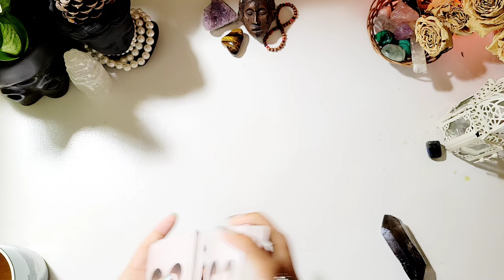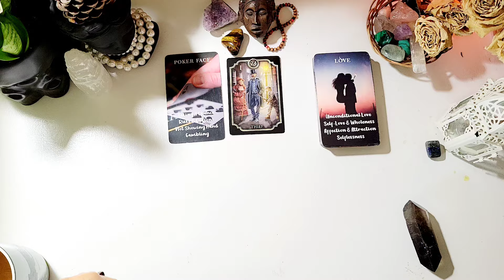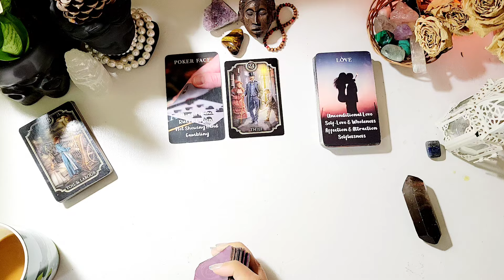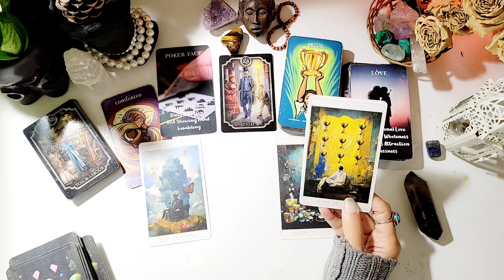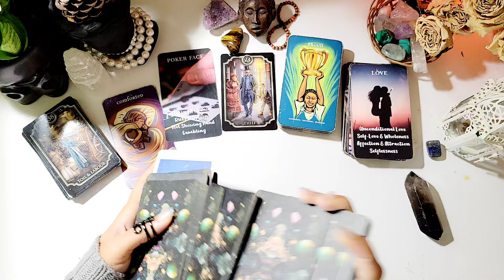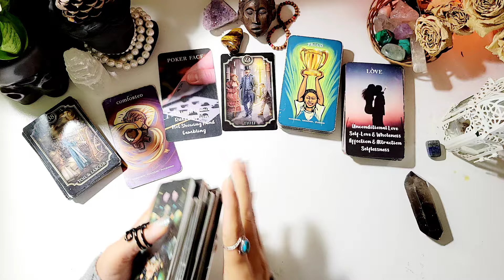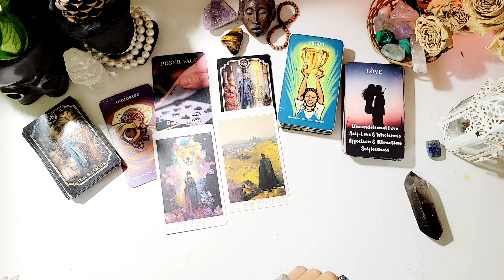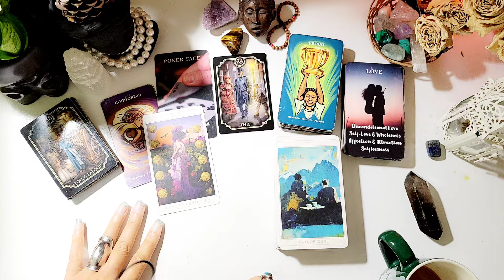Beware Of Thieves Toying W/ Unconditional Love Be Discreet About Cha 💰💸 Cred!t Repair Sc@ms🧤🥸💩☠️🤡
🔮Personal Tarot & Oracle Readings Available🔮:
Mini Reading
Financial Reading
SoulMate Reading

🦚I'm a Libra Sun, Moon.
Aries Rising.
 Scorpio Venus.
Undercover Shadowworker seer